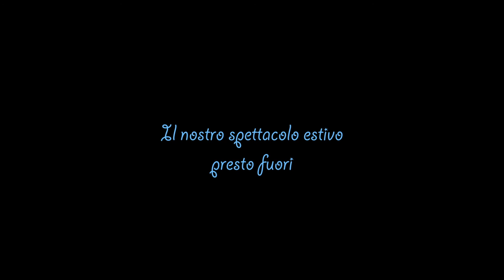TRAILER de "il nostro spettacolo estivo"